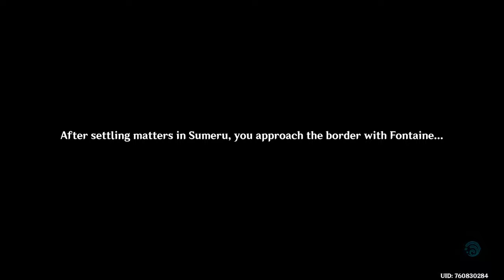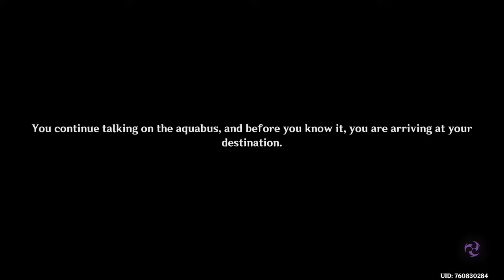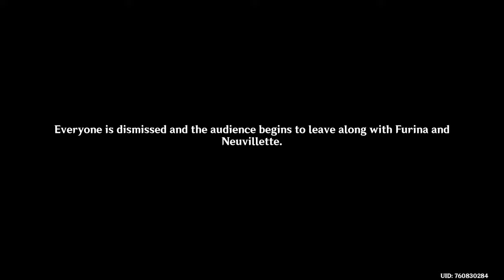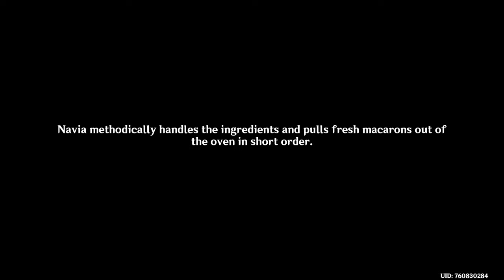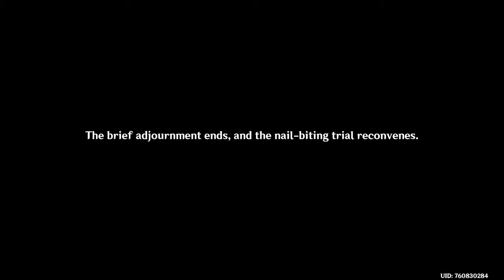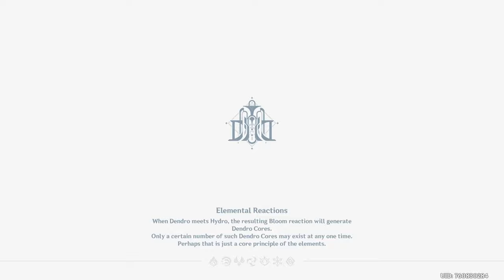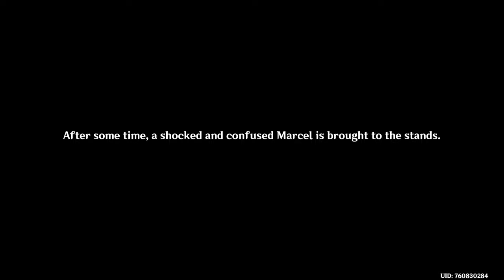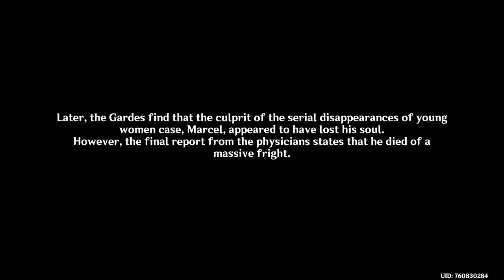GENSHIN IMPACT - FONTAINE | Full Game Walkthrough | No Commentary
The most fun I had with any game this year has got to be Genshin Impact. I was blown away by how magnificent the world was and its characters and its ever growing storyline. I have archived the main story all the way up until the most recent update and today a new chapter was finally released. Welcome to Fontaine everyone!
Join me on an amazing journey as we head to the industrial city of Fontaine that takes heavy inspirations from Parisian architecture and culture. I am amazed how Hoyoverse keeps presenting us with new areas and locations that are more colorful and vibrant than before. Its a true joy each time to head to a new land and see all the neat details and explore. The city feels magnificent and alive and has such a different vibe than all the other areas before. The focus on water makes it feel like a great chapter to play during the hot summer days and I had so much fun continuing the story.
One genre of videogames I adore are detective games and so I was absolutely delighted when I found out that the main story in Fontaine basically is a big detective storyline where you have to solve several cases and need to gather evidence, interview suspects and eventually take your recordings to trial. I have heard in the past that there is some critique on how heavy the game is with its cutscenes and dialogue, but I absolutely adore this. There is plenty of action and combat-based missions to be found in the game's side activities and I have to say that the writing keeps getting better and better when it comes to the main storyline. Sumeru already was a huge step up when it came to storytelling and Fontaine is so as well as you get to star in your very own detective novel. I do wish the main story had you explore the busy and bustling streets of the main city a bit more, but there is plenty of time to do that during sidequests. I cannot wait to see what else lies in wait in colorful Fontaine!